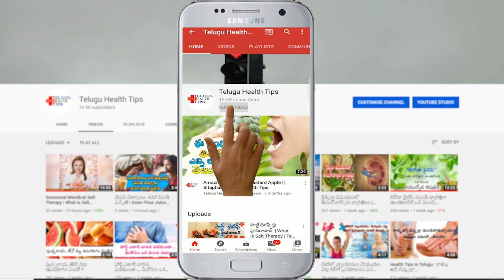How To Remove Black Spots Under Eyes || కళ్ల చుట్టూ ఏర్పడే మచ్చలు (వలయాలు) ఎలా తొలగించుకోవాలి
The Information within the video is not intended to change any advice given by your health care team .
Telugu Health Tips makes an appeal to offer your valuable suggestions, advice from time to time and such feed-back will be highly appreciated.   Telugu Health Tips promises you to update and upload videos  taking into account  all your  suggestions, advice's etc.